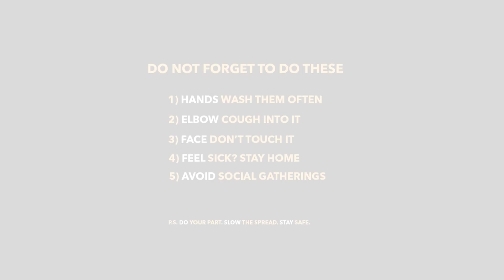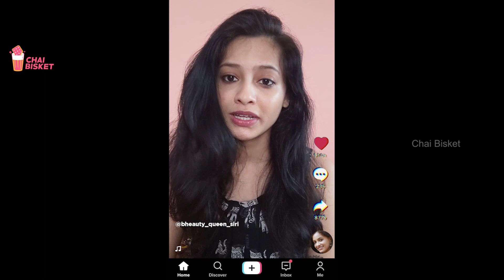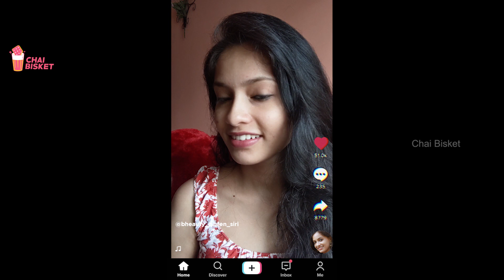Corona Times | E06/07 - TikTok vs Relationship | Chai Bisket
Up for quarantine and chill ...this is the perfect watch for you. Be safe and enjoy 🤘🏼